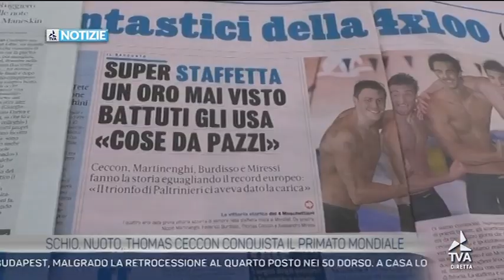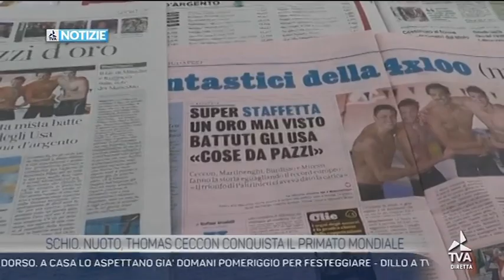THOMAS CECCON family interview